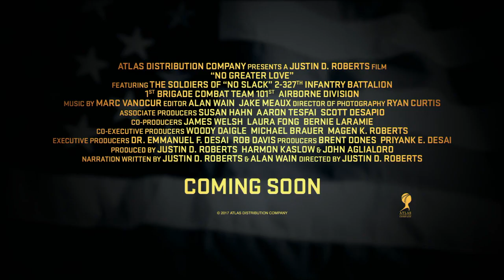How to Market Movies: No Greater Love Propaganda Films 3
No Greater Love (Atlas Distribution Company)
Most Americans are unaware that U.S. military chaplains carry no weapon, even in battle; and while deployed in Afghanistan, Army Chaplain Justin Roberts initially had no thoughts of making a film. But seeing the valor in battle of the “No Slack” Battalion (of the famed 101st Airborne Division) he asked: “What drives men to commit acts of courage and sacrifice?” (While winning decisive, strategic victories in intense battles, “No Slack” suffered multiple fatalities, and its members returned home with some 200 purple hearts.)

Layering real war footage and heartfelt interviews, both with soldiers and Gold Star family members, NO GREATER LOVE frames U.S. soldiers’ in war and their personal struggles both on the battlefield and back home.

Directed By Justin Roberts
Produced By Justin Roberts, Harmon Kaslow & John Aglialoro, Brent Jones, Priyank E. Desai
Executive Produced By Dr. Emmanuel F. Desai, Rob Davis

Atlas Distributing Company was established by the Dadiotis family in 1998. We have been delivering goods in the Rocky Mountain region for the last 16 years. Our goal at Atlas Distributing Company is to deliver an exceptional array of goods and excellent customer service.  As a family owned company, we take great pride in the way we distribute our goods and exceptional service to our customers.

Our distribution center is strategically located in Denver, allowing most orders to be delivered within hours to destinations located throughout the Rocky Mountain region. Our in-house transportation fleet provides our customers with a reliable service that is flexible to meet their distribution needs.